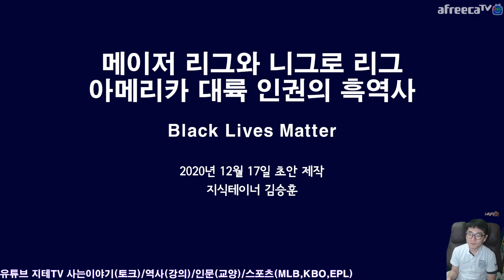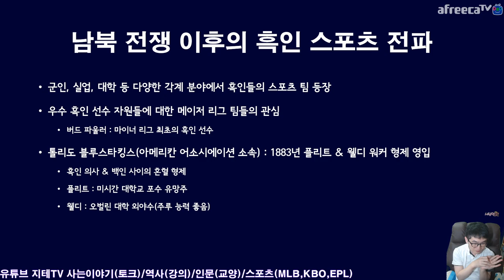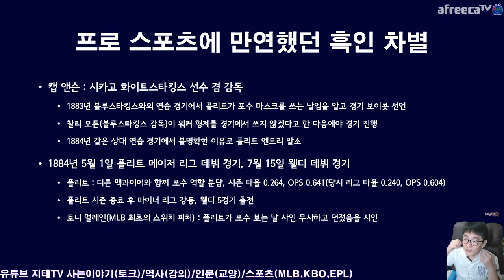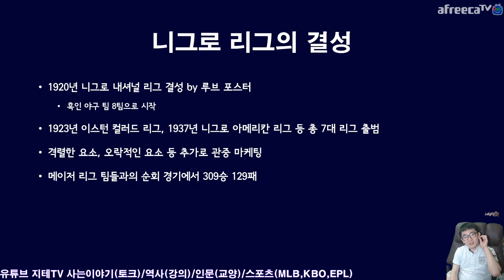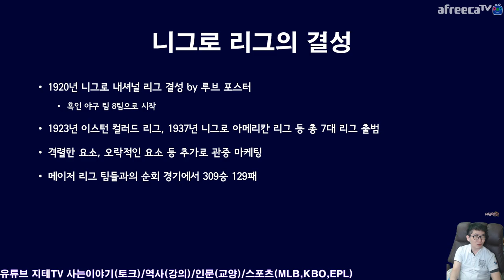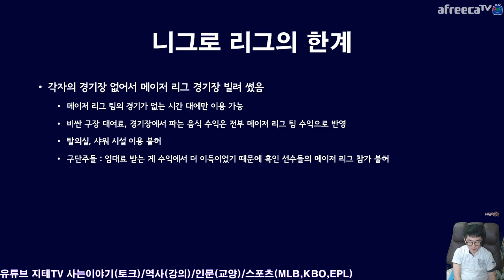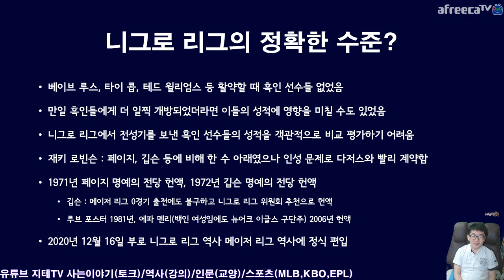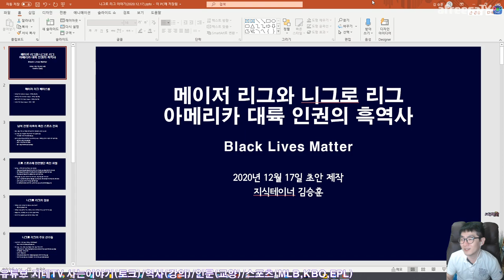한때 ⚾️ 메이저리그에서 뛰지 못했던 흑인들 공식 기록에 추가 반영되는 니그로 리그 이야기 Nigro League | 지테TV 사심 史心 역사 221화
기존 마지막 4할 타자로 알고 있었던 테드 윌리엄스의 기록이 깨졌어요. 니그로 리그의 기록이 공식 반영되면서 조시 깁슨이 마지막 4할 타자로 타이틀이 수정되었는데, 깁슨의 기록은 메이저리그 역대 단일 시즌 최다 타율로도 인정을 받게 되었어요.